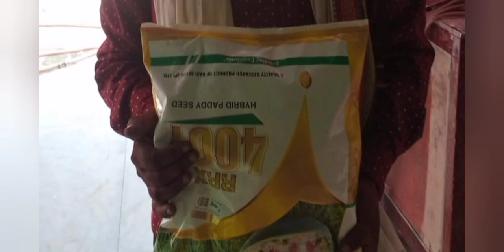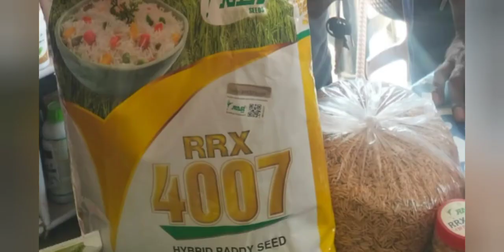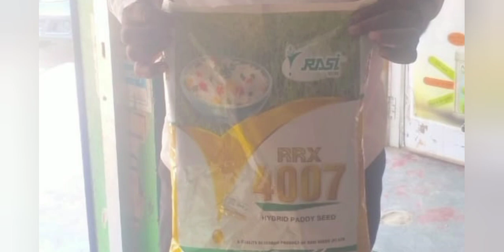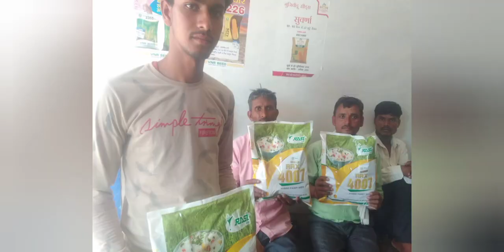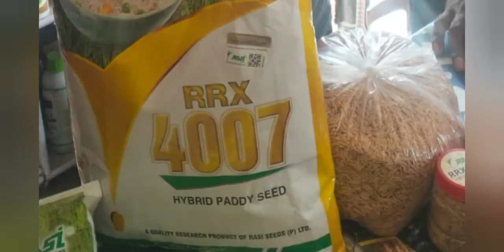हर किसान की मांग बन गया यह धान | भारत का No1 धान बन गया यह | UP Top Variety Paddy | Dhan Ki Kheti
dhan ki top variety
hybrid top dhan 4007
rasi seed dhan 4007
paddy farming in up
top hybrid variety 4007
up top yield variety
high yield variety 4007
new variety hybrid 2023
kisan ki pahli prasand wala dhan
dhan ki kheti
dhan ki puri jankari in hindi